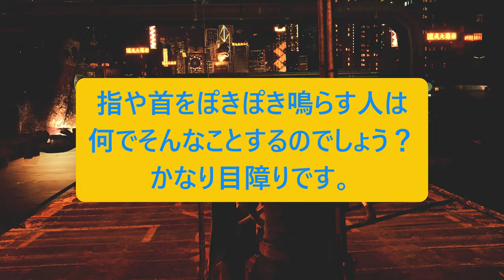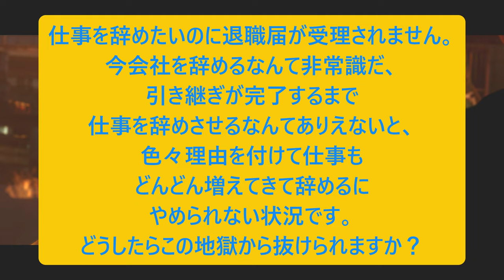人生相談に乗りながらバイオハザード６：PART49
チャプター4も終わり！
ゲーム自体もサクサク進められてますね☆彡